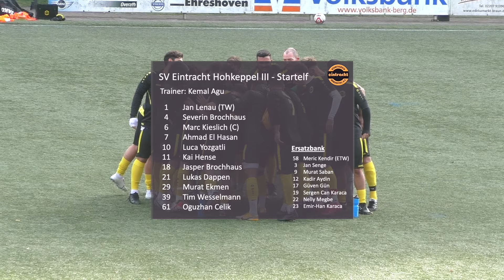Kreisliga C4 Berg | 8. Spieltag | SV Eintracht Hohkeppel III vs. SV Union Rösrath II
+++ 8. Spieltag der Kreisliga C4 Berg. Hier seht ihr die Highlights der Begegnung SV Eintracht Hohkeppel III vs. SV Union Rösrath II  +++